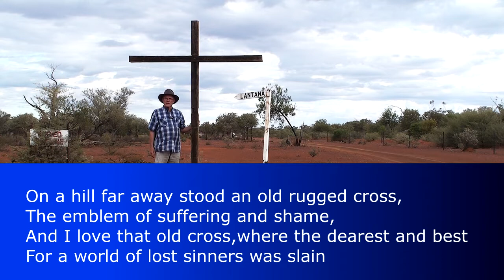Good Friday Church In The Caravan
Paul & Pauline share church in their caravan because of the Corona virus isolation rules.
Aussie Bible Study -  Luke 23
26 As the soldiers led him away, they seized Simon from Cyrene, who was on his way in from the country, and put the cross on him and made him carry it behind Jesus. 27 A large number of people followed him, including women who mourned and wailed for him. 28 Jesus turned and said to them, “Daughters of Jerusalem, do not weep for me; weep for yourselves and for your children. 29 For the time will come when you will say, ‘Blessed are the childless women, the wombs that never bore and the breasts that never nursed!’
30 Then
“‘they will say to the mountains, “Fall on us!”
    and to the hills, “Cover us!”’
31 For if people do these things when the tree is green, what will happen when it is dry?”
32 Two other men, both criminals, were also led out with him to be executed.
33 When they came to the place called the Skull, they crucified him there, along with the criminals—one on his right, the other on his left. 34 Jesus said, “Father, forgive them, for they do not know what they are doing.” And they divided up his clothes by casting lots.
35 The people stood watching, and the rulers even sneered at him. They said, “He saved others; let him save himself if he is God’s Messiah, the Chosen One.”
36 The soldiers also came up and mocked him. They offered him wine vinegar
37 and said, “If you are the king of the Jews, save yourself.”
38 There was a written notice above him, which read: this is the king of the jews.
39 One of the criminals who hung there hurled insults at him: “Aren’t you the Messiah? Save yourself and us!”
40 But the other criminal rebuked him. “Don’t you fear God,” he said, “since you are under the same sentence? 41 We are punished justly, for we are getting what our deeds deserve. But this man has done nothing wrong.”
42 Then he said, “Jesus, remember me when you come into your kingdom.”
43 Jesus answered him, “Truly I tell you, today you will be with me in paradise.”
The Death of Jesus
44 It was now about noon, and darkness came over the whole land until three in the afternoon, 45 for the sun stopped shining. And the curtain of the temple was torn in two. 46 Jesus called out with a loud voice, “Father, into your hands I commit my spirit.”[e] When he had said this, he breathed his last.
47 The centurion, seeing what had happened, praised God and said, “Surely this was a righteous man.” 48 When all the people who had gathered to witness this sight saw what took place, they beat their breasts and went away. 49 But all those who knew him, including the women who had followed him from Galilee, stood at a distance, watching these things.

Music by Maryville Jazz Band  playing at  Caves Beach Uniting Church 28 Oct 2018